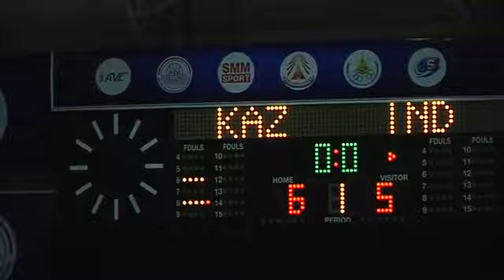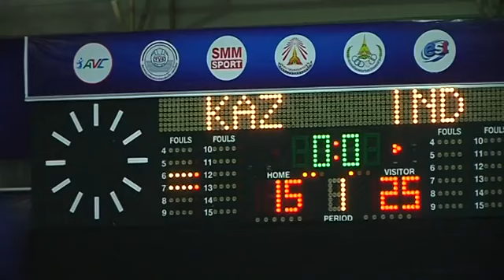Women's u19 volleyball | IND vs KAZ | india winning match | international sports